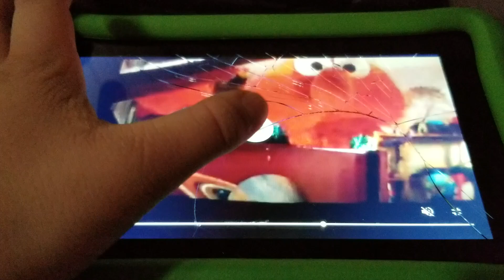March 9, 2019